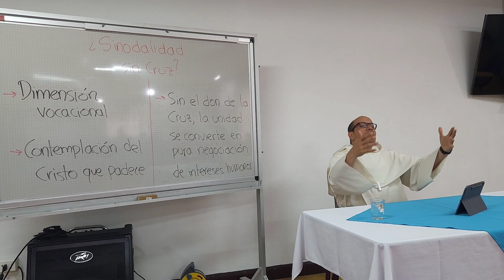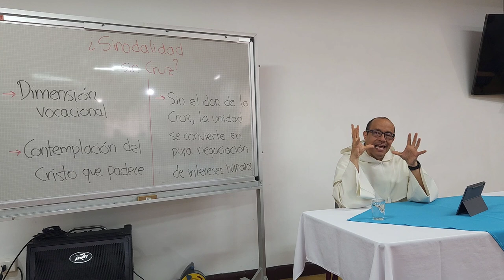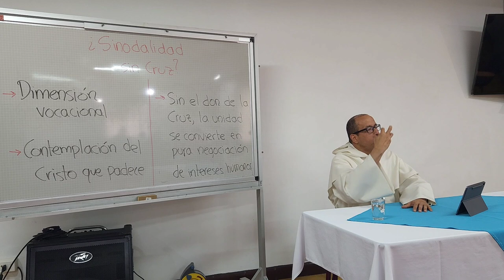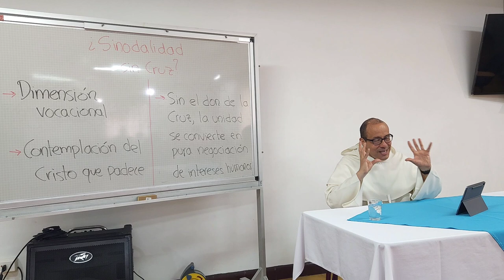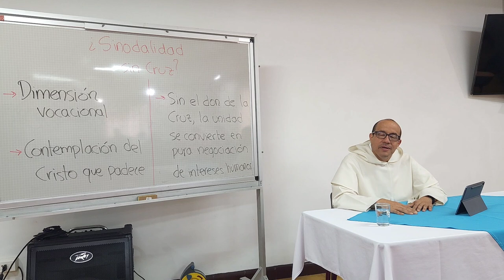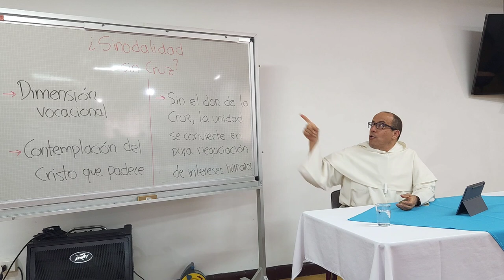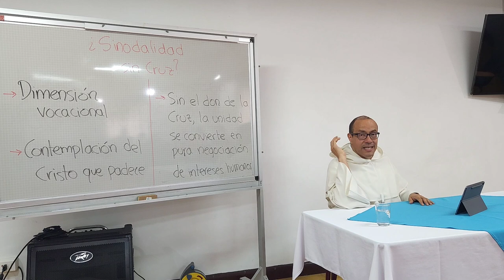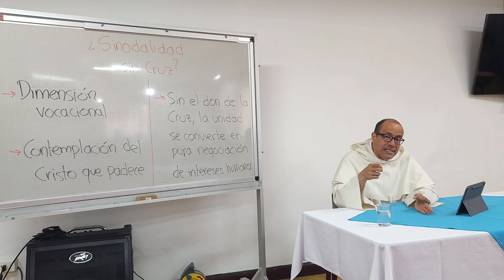Amor a la Iglesia y a la Cruz del Señor [SyCF 5 de 7]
Amor a la Iglesia y a la Cruz del Señor, en Francisco de Asís

Dimensión vocacional

- En el TIEMPO: la Cruz está de principio a fin; de San Damián al Monte Alvernia.
- En su CUERPO y ALMA: la Cruz está como penitencia y como humildad.
- En su SERVICIO: A los mendigos, los leprosos, los campesinos, los últimos.
- En su CARISMA: Minoridad, profunda asociación con Cristo siervo, modelo del auténtico "caballero"
- El SIMBOLISMO: Se identifica con los mendigos y adopta su vestido; ama profundamente el sentido de la Tau. Comenta Jean de Shampheleer:
 - En la primavera de 1210, durante su estancia en Roma, Francisco residió en los Hospitalarios de san Antonio Ermitaño, cerca de Letrán. Estos religiosos llevaban una gran Tau en su hábito. No hay duda que este detalle atrajo la atención de Francisco e influenció, tal vez, su deseo de cortar las túnicas franciscanas en forma de cruz. En 1215, en el Concilio de Letrán, el papa Inocencio III hablará largamente de la Tau y de su significado comentando el capítulo 9 de Ezequiel, y proclamará muy alto: «¡Sed los campeones de la Tau y de la Cruz!» Francisco no será sordo a esta llamada.

Contemplación del Cristo que padece

- Tomás de Celano y san Buenaventura dan muy claramente la impresión de que la visión de Cristo paciente era primordial para Francisco, que ella estuvo en el centro de su vida.
- Cristo en la Cruz no es el final del camino contemplativo de Francisco sino la puerta que le habla de:
 - El amor del Padre
 - El amor del Hijo
 - El valor mismo del Amor, que es Espíritu Santo
 - El valor de la Redención
 - El valor de los frutos de concordia, alegría y alabanza que han venido por la redención (como quien disfruta de la fiesta pero sabe qué costó cada cosa...)
- Es una contemplación que se interioriza: Francisco ama, y el amor une: quiere el martirio, abraza la realidad dela fragilidad y la enfermedad.

[De la Serie: SyCF: Sinodalidad y Carisma Franciscano: un retiro espiritual con frailes de la Provincia Franciscana de la Santa Fe, en Colombia - Agosto de 2023]